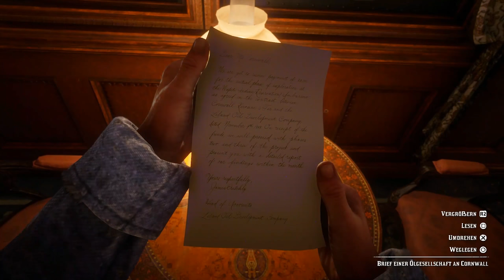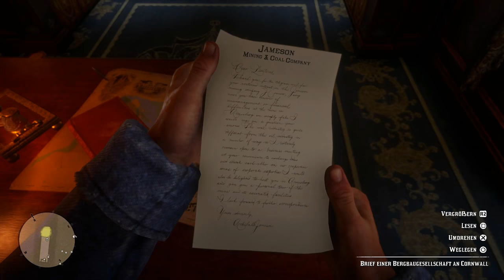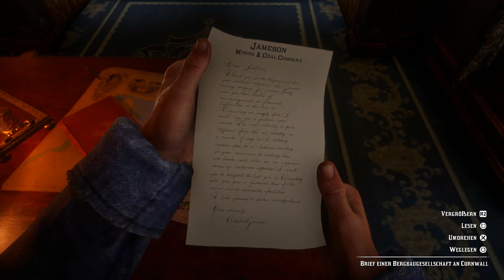RED DEAD REDEMPTION 2 #05 - Der Zugüberfall ★ Let's Play: Red Dead Redemption 2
RED DEAD REDEMPTION 2 [Deutsch/German] [PS4]
Folge: #05 - Der Zugüberfall

RedDeadRedemption2 ,Rockstar Games, Let's Play, Gameplay, german, Let's Play: Red Dead Redemption 2, PC,